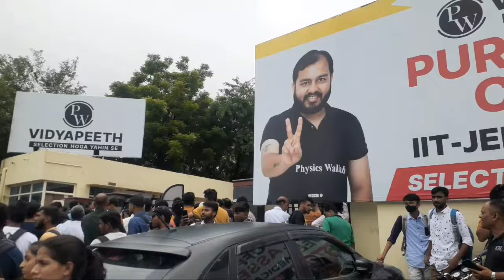16 August ko mila pw ki or se umbrella mila @PhysicsWallah @VidyapeethPW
16 August ko mila pw ki or se umbrella mila ‎@Physics Wallah - Alakh Pandey  ‎@PW Vidyapeeth